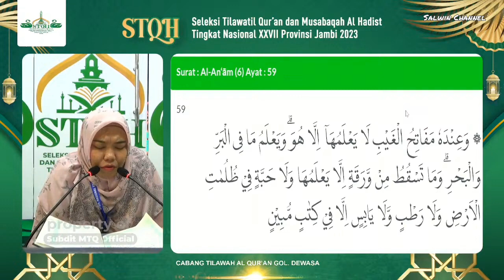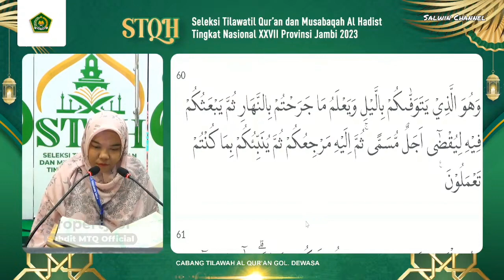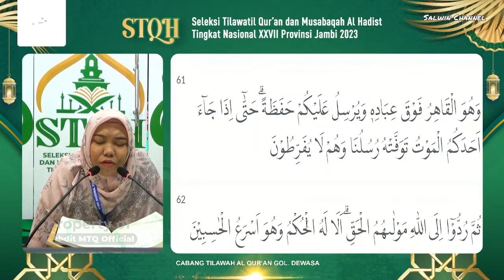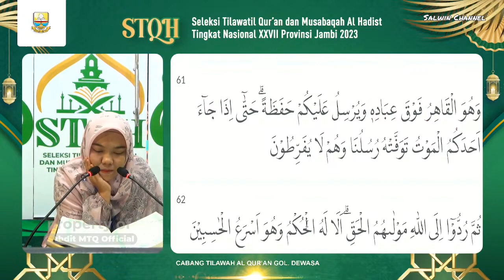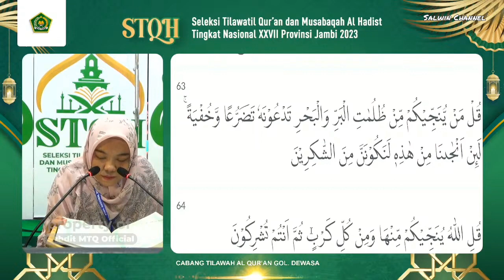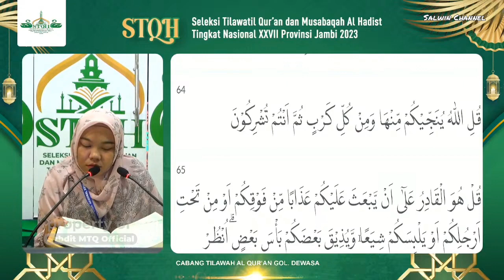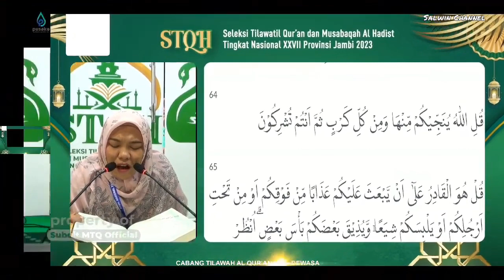LUTPIATUN NISA (JAMBI) TILAWAH DEWASA STQH NASIONAL XXVII 2023 JAMBI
Lutpiatun Nisa (Jambi) STQH Tingkat Nasional XXVII Tahun 2023 Provinsi Jambi. Tilawatil Qur'an Golongan Dewasa

QS Al-An'am : 59